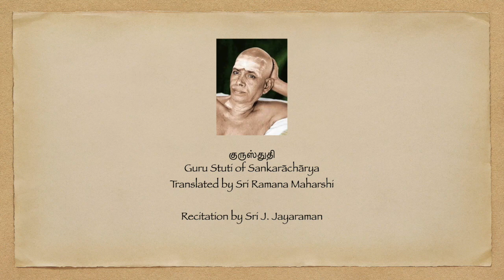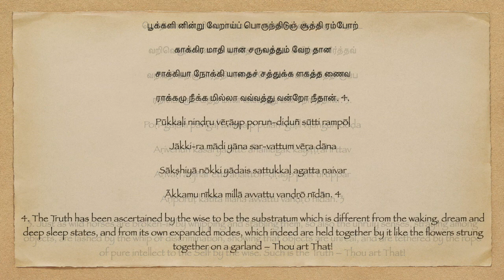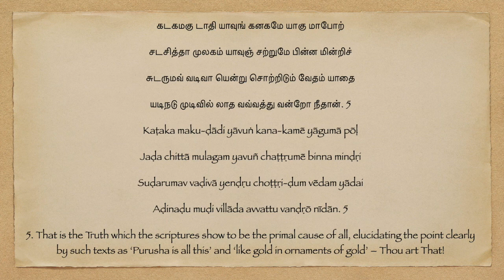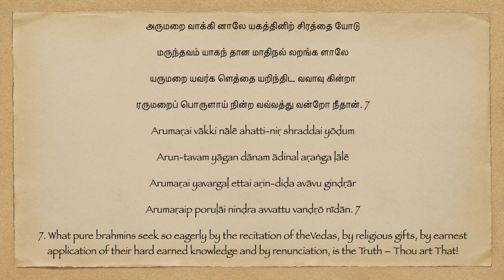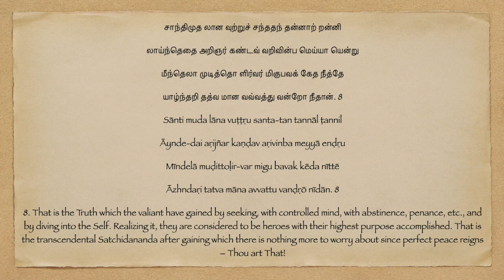Guru Stuti translated into Tamil by Sri Ramana Maharshi, with Text, Transliteration and Translation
Guru Stuti Introduction by Sri Bhagavan When Shankaracharya was going about the country debating with the exponents of the various schools of thought and overcoming them, he once came to the town of Mahishmati in the north, where Mandana Mishra, the exponent of Vedic rituals lived. He overcame him in debate but his wife refused to concede victory until she was also defeated. So, Shankaracharya argued with her and defeated her in all subjects except conjugal relations. He then asked for a respite of one month, after which time they would meet again to debate the subject. Shedding his body in a cave under the custody of his disciples, he entered into the dead body of the recently departed king Amaruka and sported among the hundred queens in the guise of their husband. When the disciples found that the period specified by their Guru had already expired they grew anxious. So some of them went to him in the disguise of minstrels and sang the following hymn (to remind him). On hearing these verses the Acharya bade them (his disciples) go away and promptly came out of the body of the King and re-entered his own. He then went to the lady (wife of Mandana Misra) and, after defeating her, made she and her husband his followers. Thereafter he went on his way enlightening the whole world. Guru Stuti is recited here by Sri J. Jayaraman of Ramanasramam.